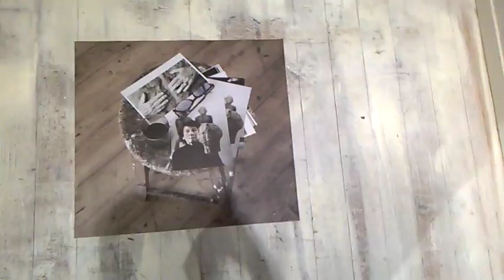DAMY RADĘ,GDY MAZUR ZA DORADZANIE NA STRONĘ PEPICZKÓW PRZEPĘDZIMY I PO LICHWIE!!!